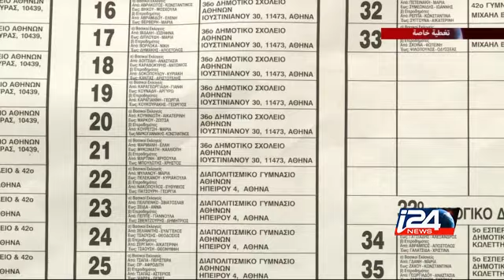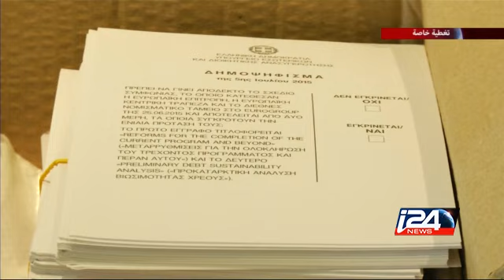التغطية الخاصة للاستفتاء الشعبي العام في اليونان مع أمير خطيب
يحل المحلل السياسي والإعلامي خميس أبو العافية ضيفا على التغطية الخاصة حول تداعيات الاستفتاء الشعبي في اليونان فضلا عن الخبير الاقتصادي د رمزي حلبي